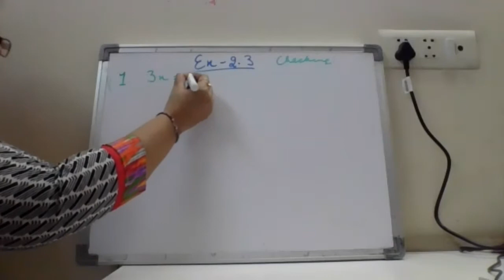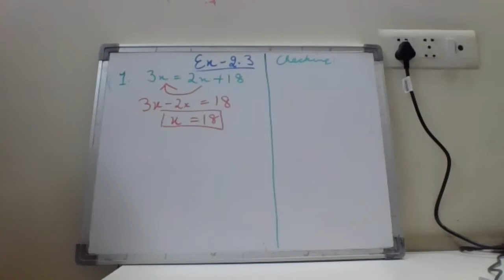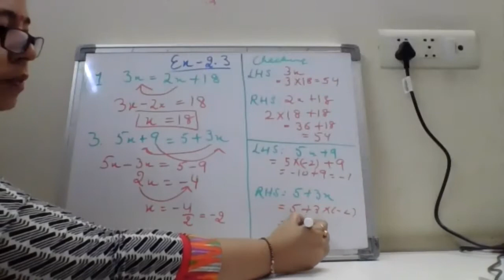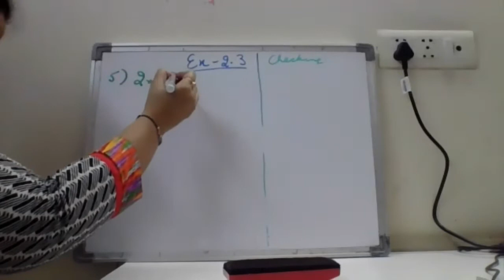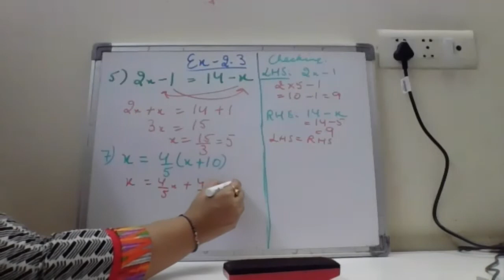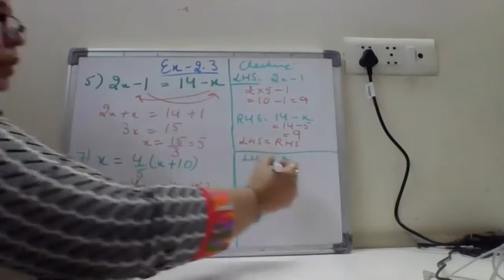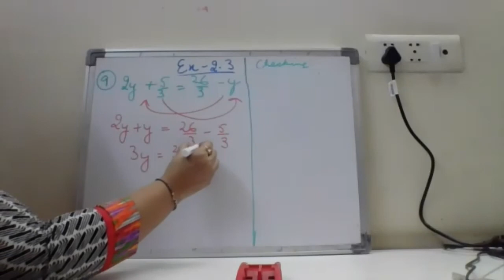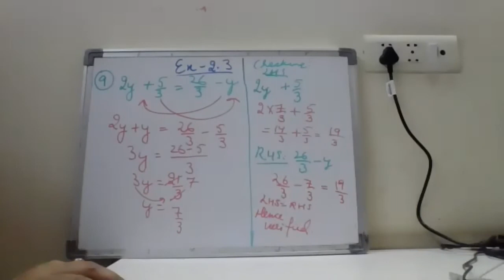live zoom class with class 8 , ex 2 3